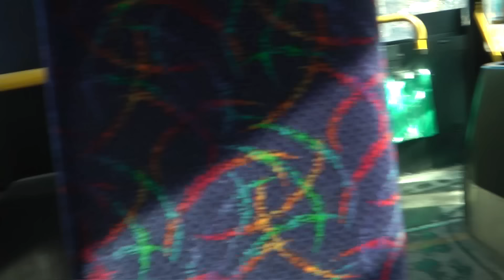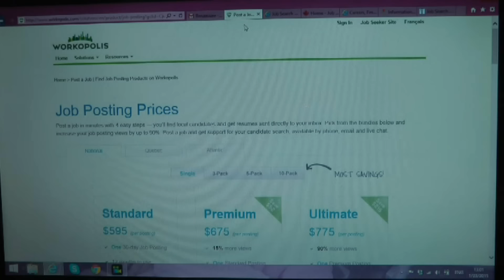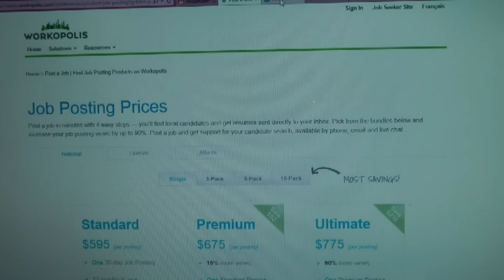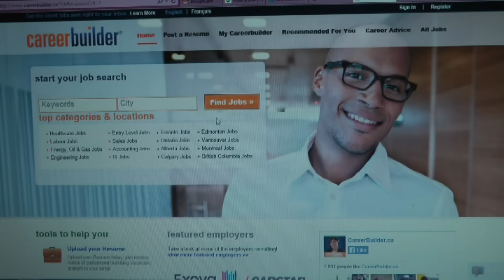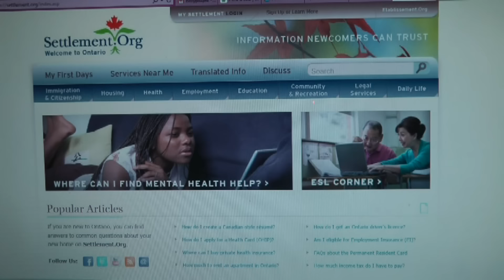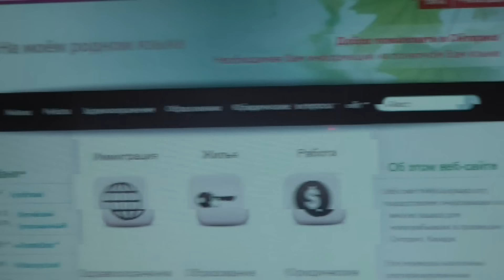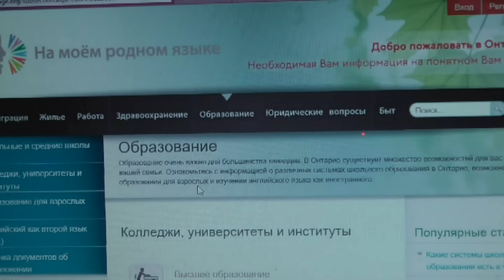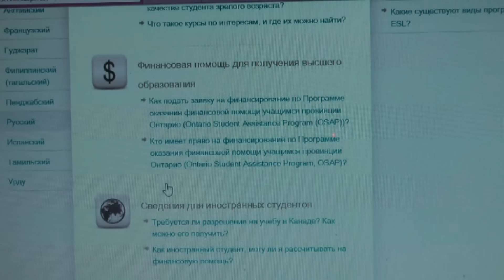Как найти работу в Канаде. Профессиональная ориентация.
Как найти работу в Канаде-Профессиональная ориентация-welcome centre